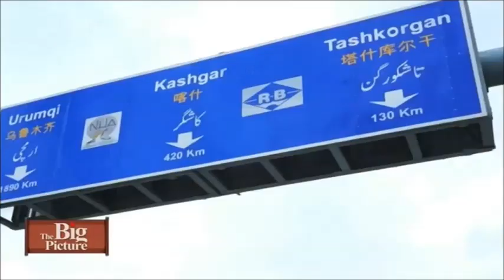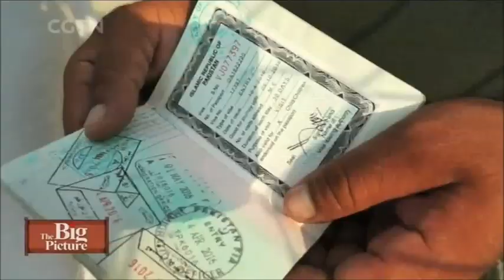Growing Tourism due to better Security in Pakistan CPEC turning to reality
Pakistani youngsters enjoying Peace & Security in country. Growing tourism and developments in Pakistan are witnessing economies growth. CPEC is turning into reality. More than 100 Countries have joined this game changer Project One Belt One Road of China.